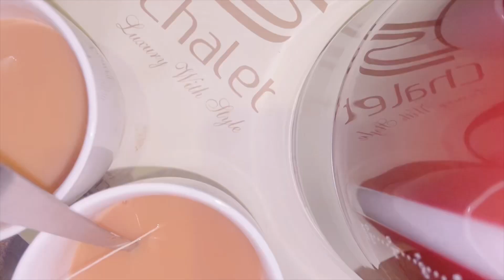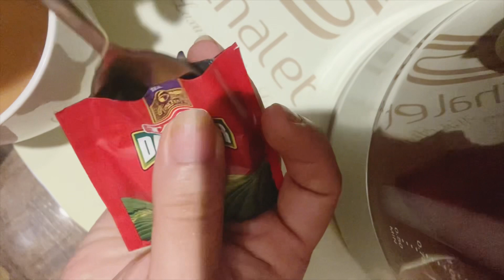The Secret to Making Perfect Tea in Your Hotel Room | chai recipe |Family Vlog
The Secret to Making Perfect Tea in Your Hotel Room | chai recipe| Family Vlogs
आपके होटल के कमरे में उत्तम चाय बनाने का रहस्य | पारिवारिक व्लॉग

पाकिस्तानी परिवार का रहन-सहन या खानी अरबी शैली काय मियां डेक्नी को मिली गा

Queries your:

tea recipe
tea habitat
tea making
tea making video
tea kaise banaye
electric kettle me tea kaise banaye
tea in hotel
electric tea kettle
electric tea kettle uses
tea in hotel room
how to make good tea in hotel room
tea bag wali chai
tea bag tea recipe
how to make tea in 5 star hotel room
how to make tea in electric kettle
how to make tea in electric kettle with milk powder
how to make tea in electric kettle with milk powder in hotel
tea bag wali chai kaise banate hain
tea bag se chai kaise banaye
how to use tea bags
karak chai recipe
karak chai recipe pakistani
restaurant wali chai
chai recipe
chai banane ka tarika
chai banane ka tarika bataen
chai banane ka tarika dikhayen
doodh patti chai recipe
چائے بنانے کا طریقہ
چائے کیسے بناتے ہیں
چائے کی کہانی
चाय बनी का तरीका
मज़ेदार चाय का तरिकका
नानी के हाथ की चाय
होटल की चाय कैसे बनाये
होटल स्टाइल में चाय कैसे बनाएं
चाय की कहानी किसी बनिए गए
पाकिस्तानी फॅमिली व्लॉग जिन रहंय का स्टाइल अरबी है

چائے بنانے کا طریقہ|چائے کیسے بناتے ہیں
چائے کی کہانی|चाय बनी का तरीका|मज़ेदार चाय कातरिकका|नानी के हाथ की चाय |होटल की चाय कैसे बनाये|होटल स्टाइल में चाय कैसे बनाएं|चाय की कहानी किसी बनिए गए |पाकिस्तानी फॅमिली व्लॉग जिन रहंय